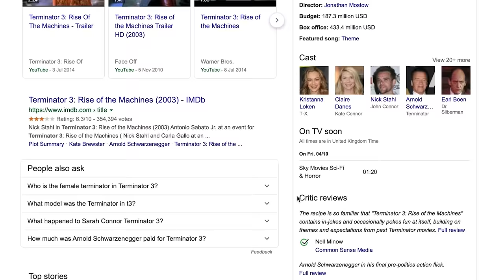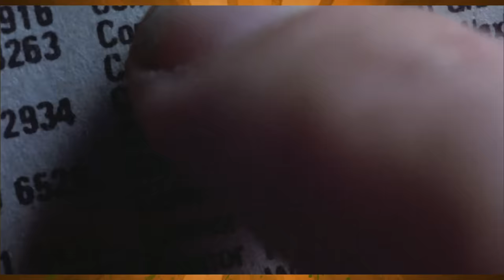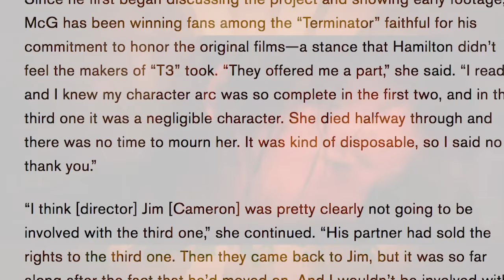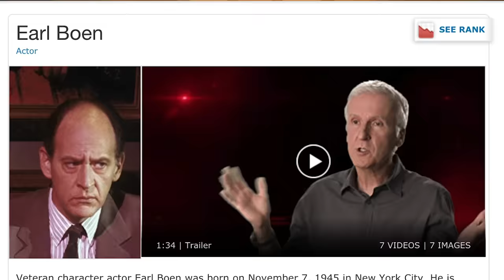Terminator 3: Rise Of The Machines - Caravan Of Garbage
Terminator: Dark Fate welcomes us to the day after Judgment Day. But back in 2003 the original Terminator 3, Rise Of The Machines reintroduced us to the world established in The Terminator & Terminator: Judgement Day.  Is it underrated or a big pile of crap? This is our Caravan Of Garbage Review.